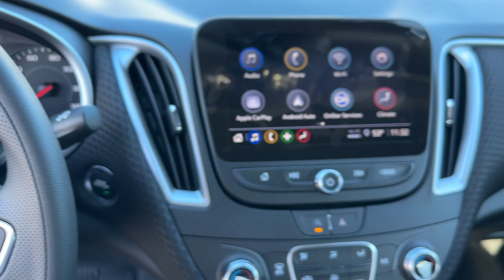2024 Chevrolet Malibu Lithia Springs, Douglasville, Powder Springs, Smyrna, Atlanta, GA 24594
Sterling Gray Metallic New 2024 Chevrolet Malibu LT available in Lithia Springs, Georgia at John Thornton Chevrolet. Servicing the Douglasville, Powder Springs, Smyrna, Atlanta, GA area.